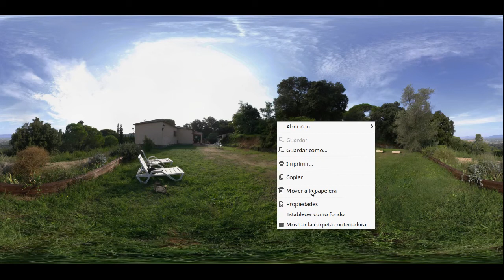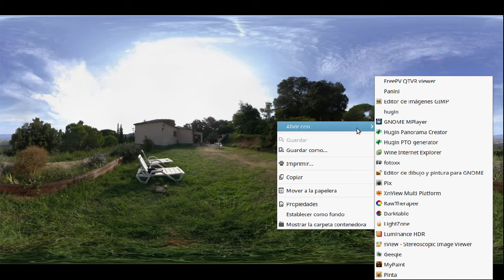06 como fotografiar una panorámica esférica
Proceso de toma de una panorámica esférica, o envolvente, o de 360ºx180º